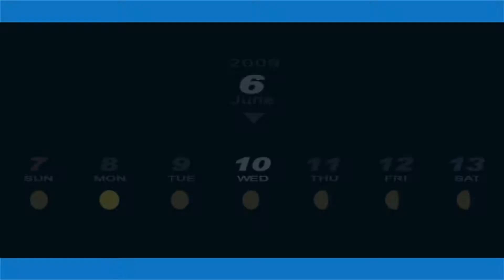[Gameplay] Persona 3 Portable (Male) ~ Day 053 ~ June 11 (Max Social Link Walkthrough)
Welcome to my gameplay only series where I walkthrough Persona 3 Portable, The Male Route. Max Social Link Run.

The game was originally released for the PS2 under the name of Persona 3. Another version that was for the PS2 is Persona 3 FES.

This is the North American PSP Version of Persona 3 Portable, which was released in 2010.

This is only gameplay and no commentary is present.

This video is the whole day of June 11.

~Notes~
1:48 - Chariot Arcana - Level 5 with Kazushi
3:47 - Story Plot

These videos will be one in game day unless stated otherwise.

This will be a Max Social Link run of the game and this guide was used for a base, with a few variations of my own along the way.